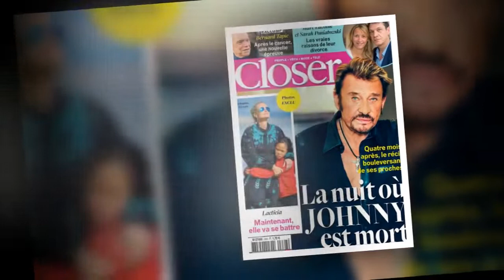Johnny est mort le 5 décembre à 22h30, et non pas le 6 décembre à 2 heures du matin